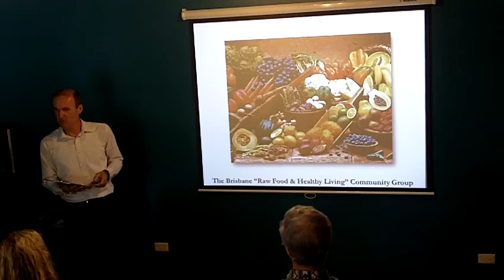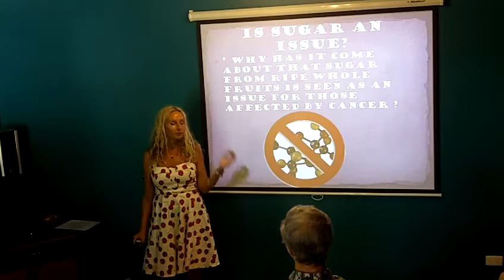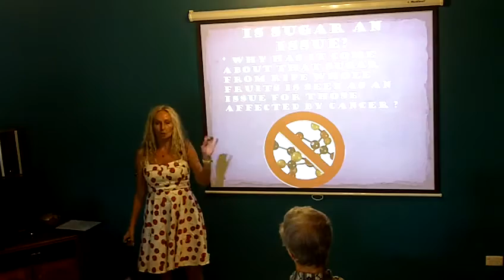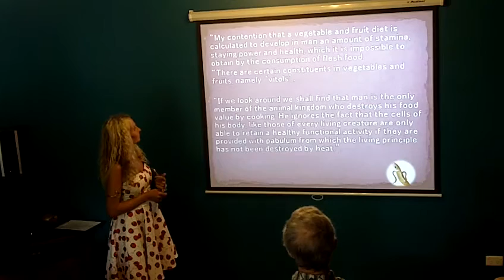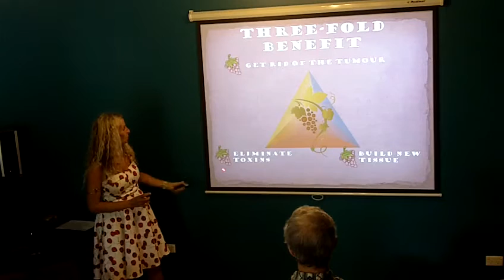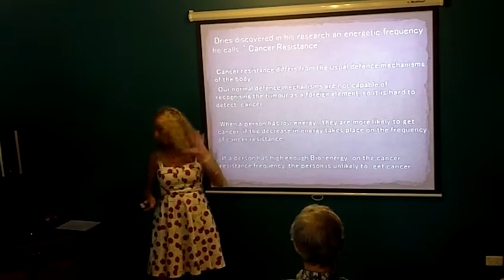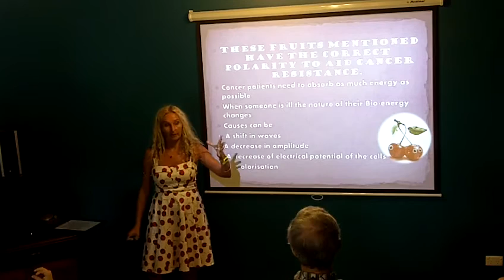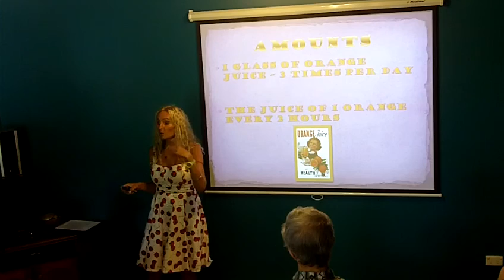FRUIT AND CANCER - ANNE OSBORNE - PLANT POWER